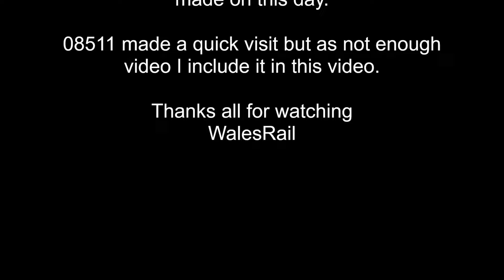Eastleigh Freight no boxes 25th March 2024 includes 08511